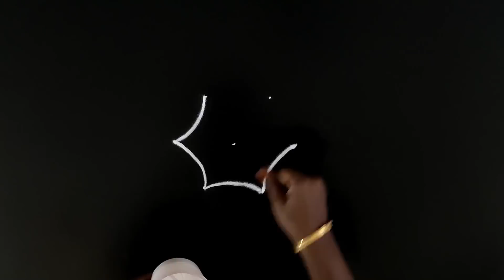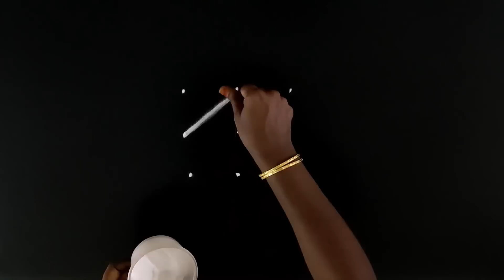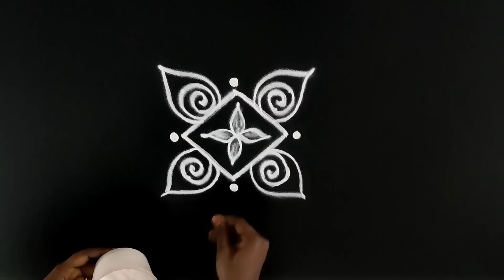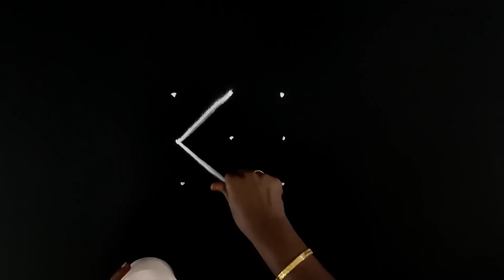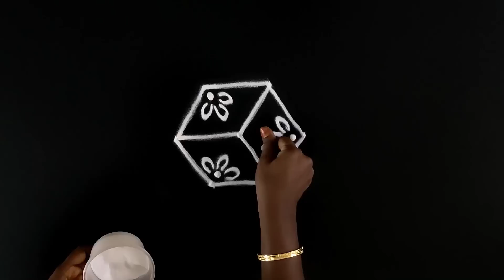3x2 புள்ளி கோலங்கள் | 3 dots kolam | apartment kolam | daily kolam | சின்ன கோலங்கள் | chinna kolam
3x2 புள்ளி கோலங்கள் | 3 dots kolam | apartment kolam | daily kolam | சின்ன கோலங்கள் | chinna kolam